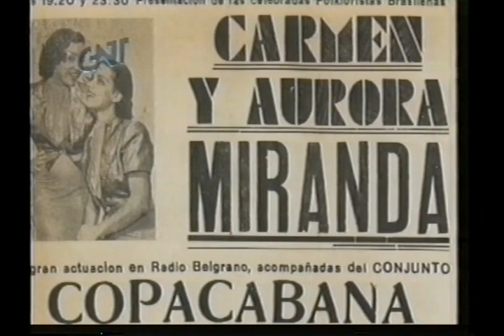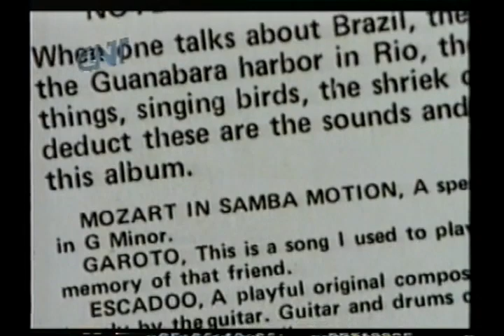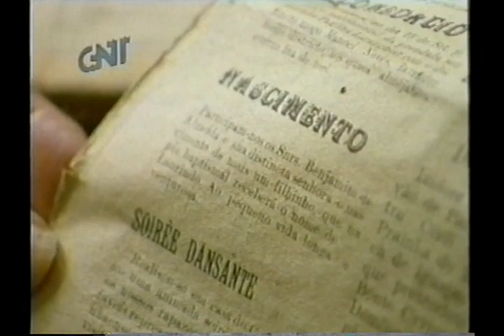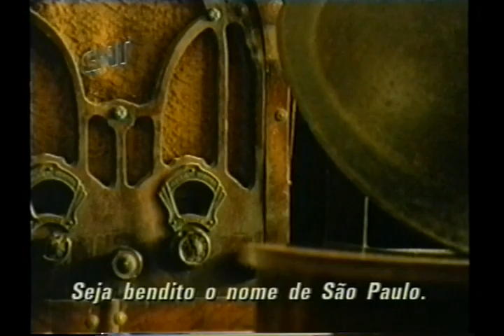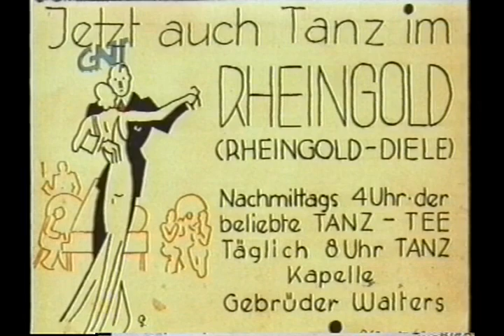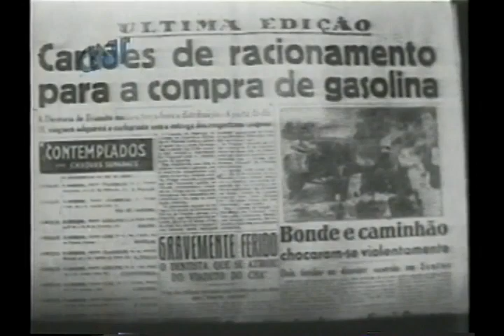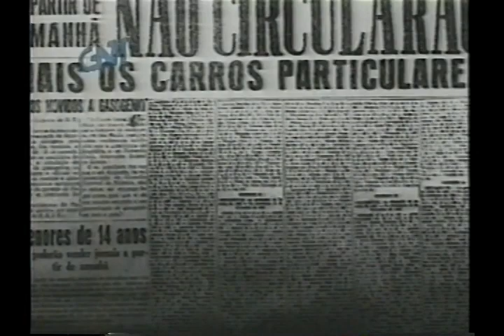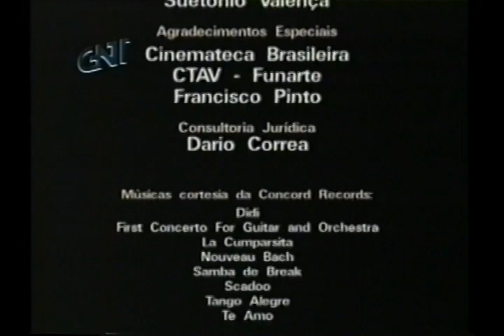Laurindo Almeida Part 1 - Directed by Leonardo Dourado.